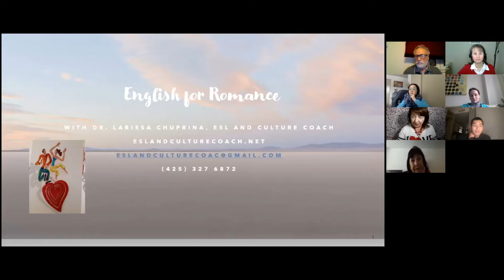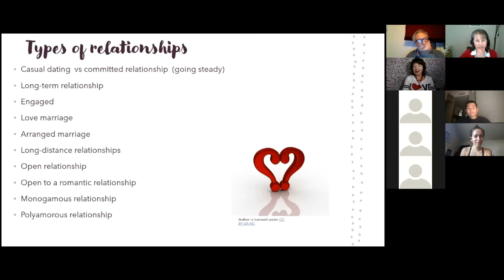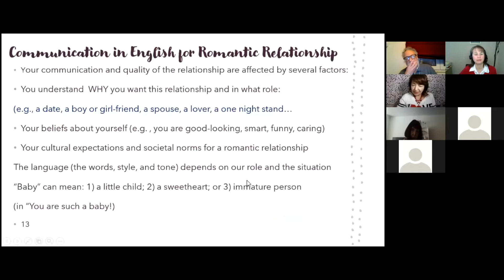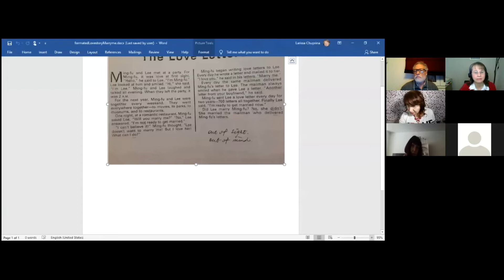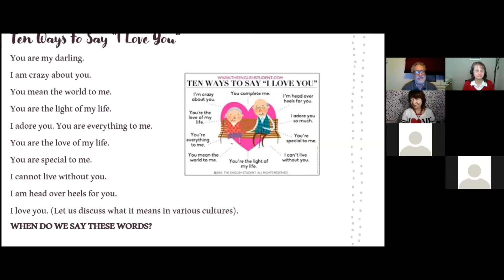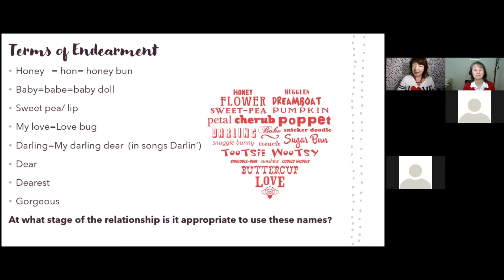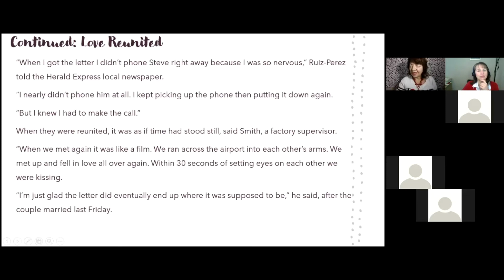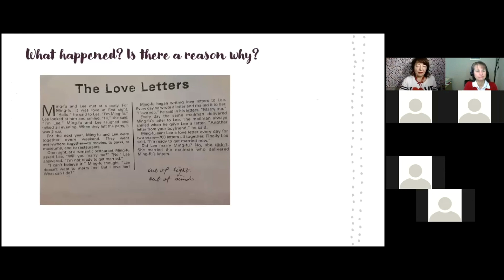English for Romance Webinar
This webinar, "English for Romance" with speaker Dr. Larissa Chuprina is for those who want to date or marry an English-Speaking partner, or are dating one now. In this presentation, you will learn communication skills necessary to build a good relationship. You’ll learn the basics like relationship terms, names of endearment, and various ways to express romantic interest and love.  And then we’ll go deeper, identifying what you want in a relationship, and knowing how to express it confidently with your romantic partner.  And finally, you’ll learn how to express your feelings verbally, using an appropriate tone of voice and body language. Correctly using intonation and body language is even more important than the words themselves.  And you won’t want to miss the beautiful love stories illustrating the importance of communication as the key to romance.

Work one-on-one with Coach Nicole to get personalized help and improve more quickly.